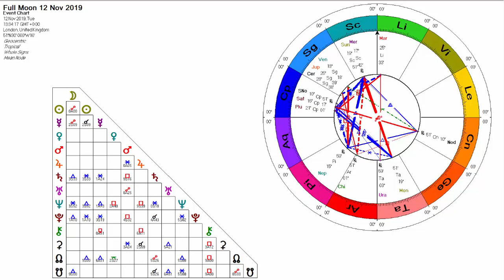Seek the Truth at the Full Moon in Taurus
Soul Astrologer Pam Carruthers says that this is not just any Full Moon in Taurus- this Full Moon is influenced by the position of its ruling planet Venus in Sagittarius, the seeker of truth. We are all being called to focus on what we value, what matters to us, what gives our life meaning.

Sagittarius is on a quest for the truth. In a world of fake news, this is vitally important.

Sagittarius is the sign ruled by the planet Jupiter in Sagittarius.  On 24th November Venus catches up with Jupiter. This won't happen again for another 12 years.

Look up into the night sky over the weekend 23rd/24th and see these two benefic planets join. This auspicious event urges us all to manifest our highest vision and truly reach for the stars!

Click the link above to find out more!